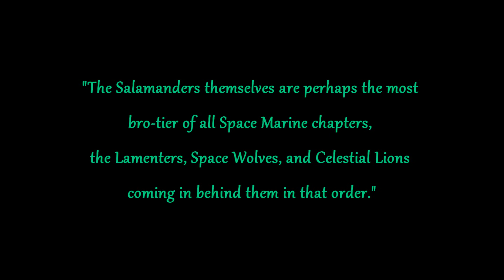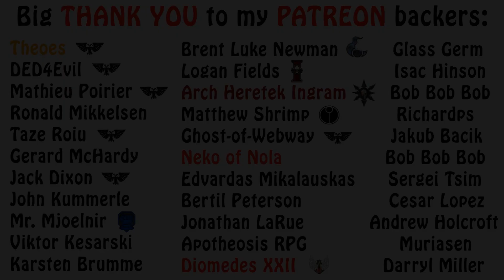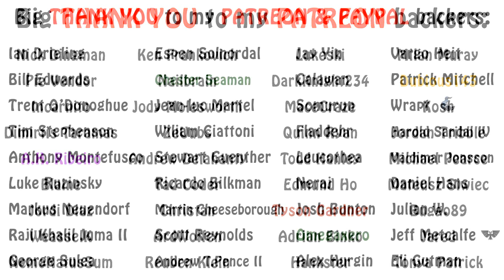Warhammer Humor - The Salamanders, Best Bros for Life!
In this episode from Warhammer Humor, we begin tackling the loyalist legions from a funny perspective. For today, we have the fire-loving and friendly Salamanders. Enjoy!!!